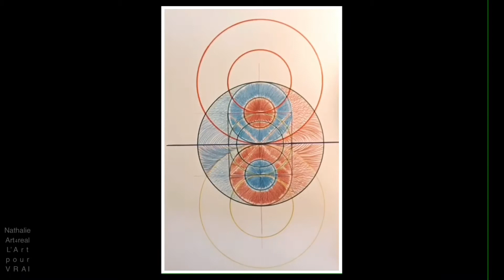DUO D'ÂME : LA RÉUNION GÉOMÉTRIQUE DU DUO - JOIE 14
Dans cette vidéo, je souhaitais explorer le symbole Yin Yang du duo d'âmes pour donner corps à la réunion géométrique des deux âmes jumelles. Voici le résultat.
Merci d'être abonné à ma chaîne et à bientôt.

Sur la chaîne secondaire vous trouverez 600 vidéos sur le sujet du duo d'âme, de l'algèbre polarisé et de la géométrie abeillisée.

Voici tous les outils mis en place en cas de besoin :

DEUX SITES INTERNET

In this video, I wanted to explore the Yin Yang symbol of the souls duo to give substance to the geometric reunion of the two twin souls. Here is the result.